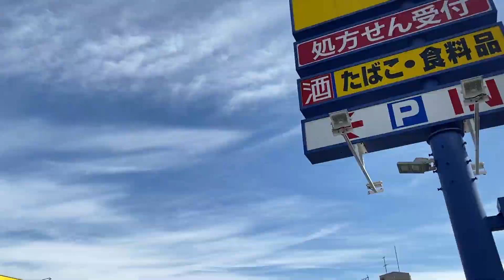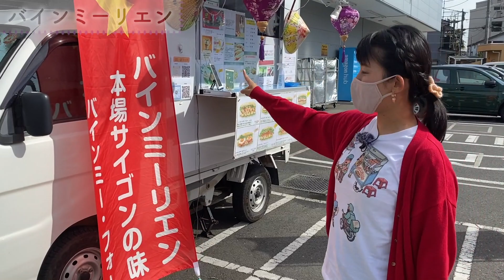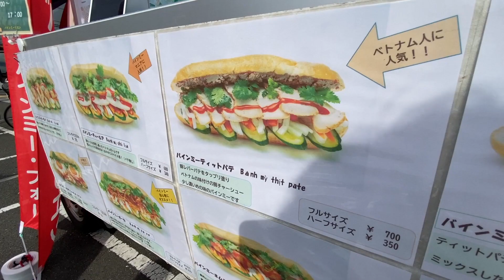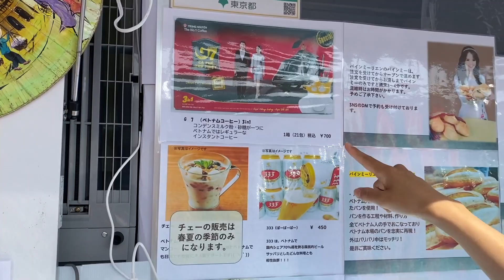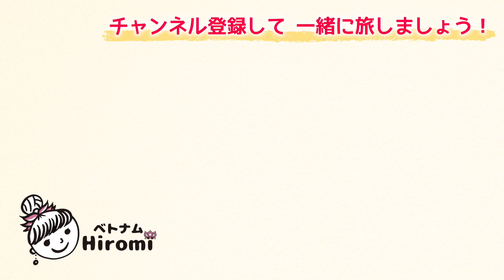【キッチンカーのバインミー屋さん】マツキヨにあったベトナム🇻🇳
■三鷹のマツキヨでバインミー（ベトナム風サンドウィッチ）が買える！？

キッチカー販売の「バインミーリエン」さん
今回はマツキヨ三鷹新川店の駐車場での営業中に伺いました。

甘めのなますが気に入ったので
今度なますを作るときは甘くしてみようと思います！

▼バインミーリエン instagram（営業場所はこちらからチェック！）

↓いただいたコメント、質問について
ポッドキャストにてお話するかも！
ぜひコメントお待ちしています。

ベトナムや日本国内を中心に旅やホテル、
おすすめ観光スポットなどについて発信しています。

■過去の旅行の再生リスト

■撮影機材
★カメラ  CANON  EOS Kiss X10